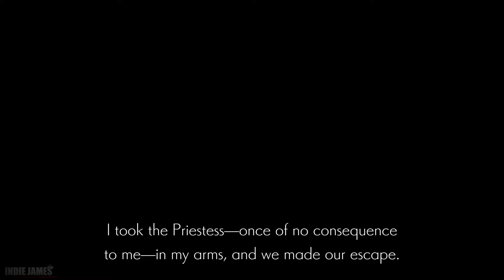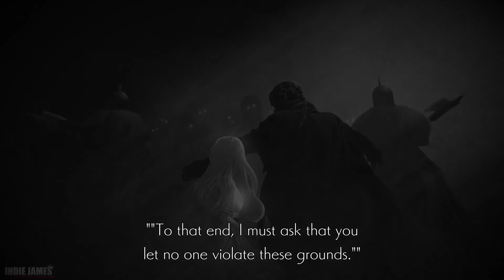ENDER LILIES: Quietus of the Knights - Part 6 Full Game Gameplay Walkthrough [Full Release]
ENDER LILIES: Quietus of the Knights - Part 6 Full Game Gameplay Walkthrough [Full Release] (no commentary)

"ENDER LILIES is a dark fantasy 2D Action RPG about unraveling the mysteries of a destroyed kingdom.On this sorrowful path, encounter horrific enemies against whom a moment of inattention could be fatal.Overcome the hardships of your journey and reach the truth with the fallen knights."

Game key received for free from the publisher!